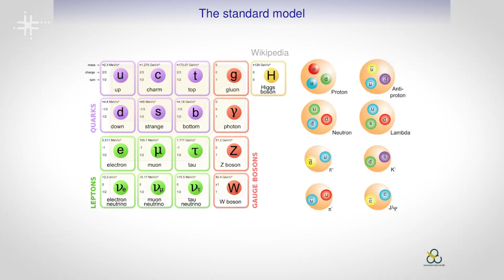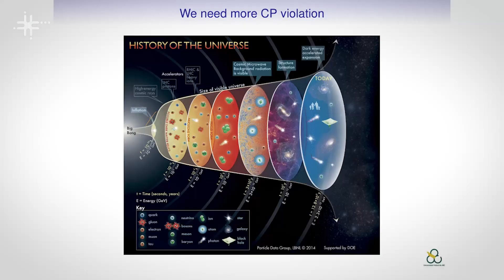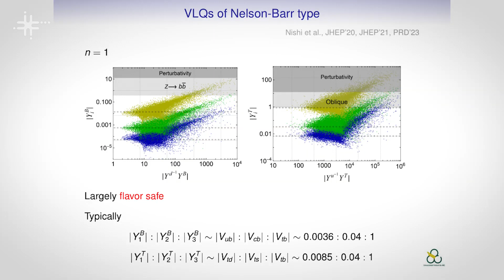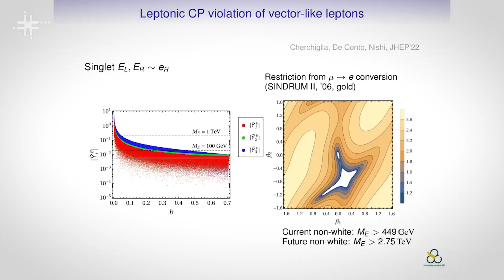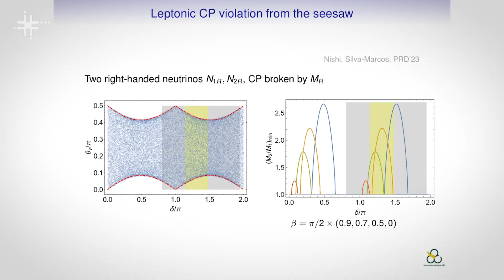Pesquisa da UFABC busca resolução de problemas na área de física de partículas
Celso Chikahiro Nishi, professor no Centro de Matemática Computação e Cognição da Universidade Federal do ABC (CMCC - UFABC), fala de suas pesquisas na área de física de partículas, com foco em solucionar problemas não resolvidos, como o Flavor Puzzle.